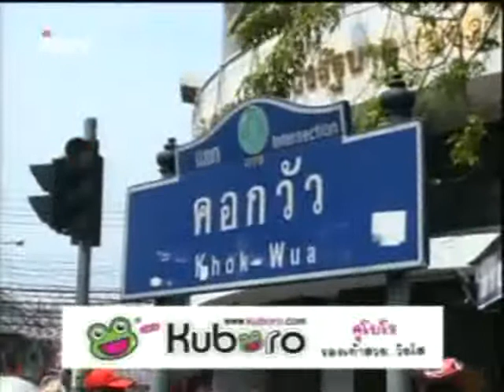041153 0102ที่เวทีผ่านฟ้า ศพ&รายงานข่าว ตปท